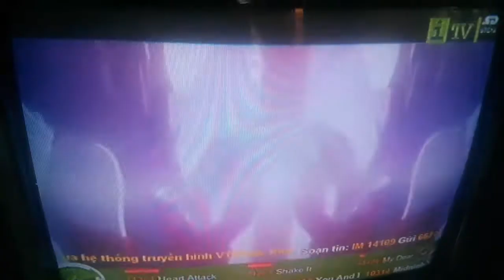AMV lên sóng TV =))